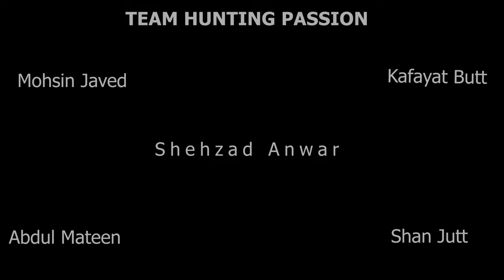Redhead, Wigeon, Pintail, Gadwall & Teal Hunt in Pakistan 2022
Redhead Hunting
Duck Hunting
Gadwall Hunt in Pakistan